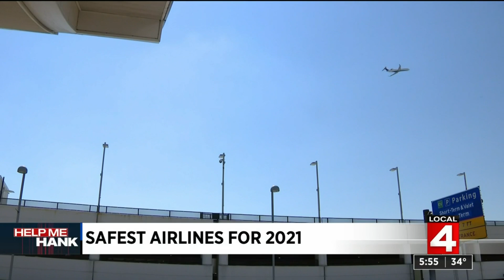Looking to travel this year? Safest airlines for 2021 revealed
For a lot of people, 2021 is going to be the year to get back to traveling.